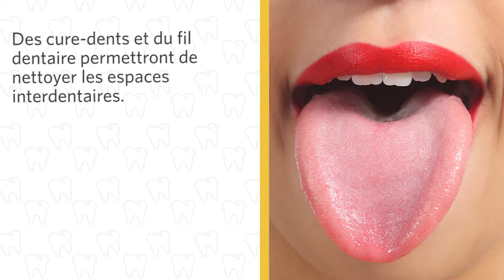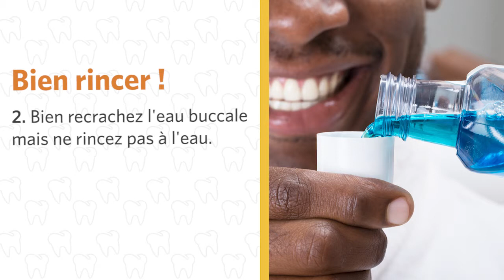Des gencives saines font des dents saines !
Si, chez vous, vous prenez bien soin de votre dentition et de vos gencives et si vous rendez visite régulièrement à votre dentiste, vos gencives resteront en bonne santé. Mais qu’est-ce qu’une bonne hygiène bucco-dentaire?